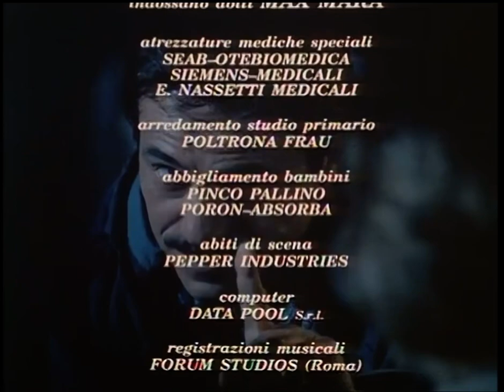“Come le lucciole” sigla finale di “Amico mio” (1993) con Massimo Dapporto, musica di Nicola Piovani